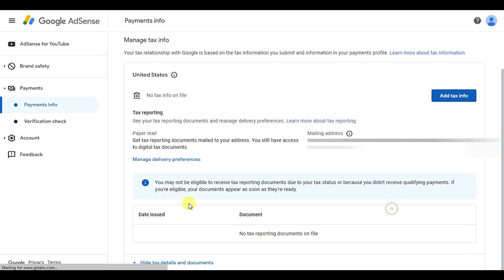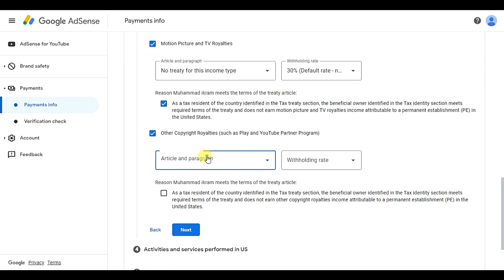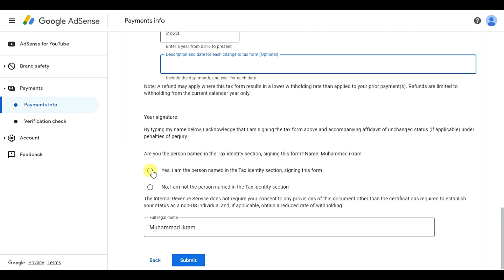How to Fill & Submit TAX Info on AdSense - Manage Tax Info AdSense YouTube - Techzee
AdSense Tax Details in Urdu/Hindi. How to Fill & Submit Tax Information Form in Google AdSense for YouTube & Blog Earnings. United States Tax info Option in AdSense Pakistan. Easy Step by Step Manage Tax info option in AdSense. How to Submit 100% Correct US Tax Form on AdSense Account in 2023 with New Settings from Pakistan in Urdu.